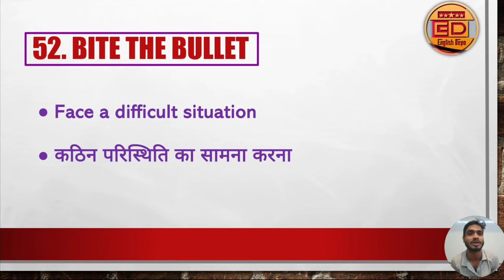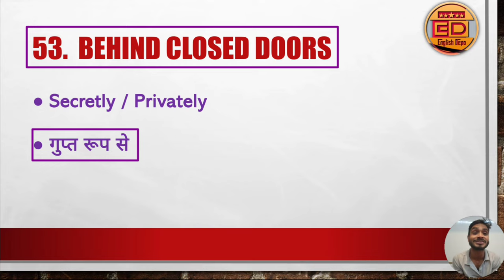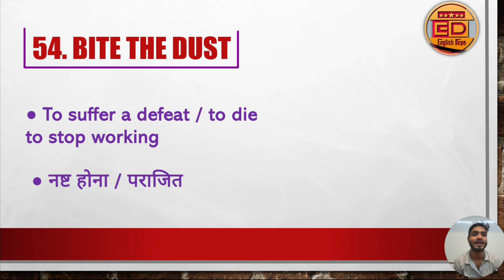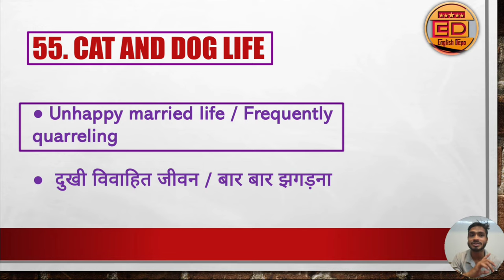Day11- Idioms and phrases का Daily Dose | Idioms Phrases याद करना नहीं, भूलना मुश्किल है - Pavan Sir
Idioms and phrases का Daily Dose|| Idiom Phrase याद करना नही भूलना मुश्किल है - Never Forgetting Technique